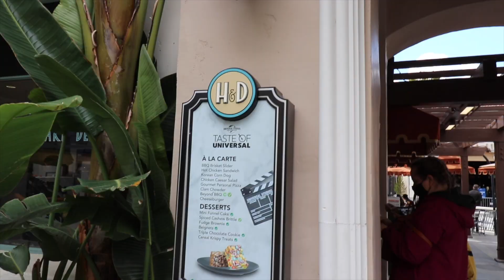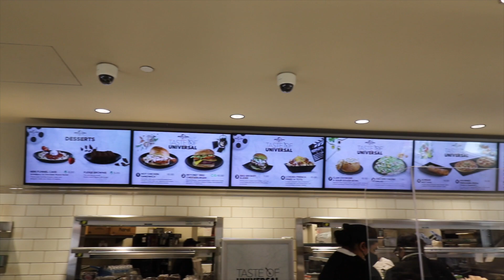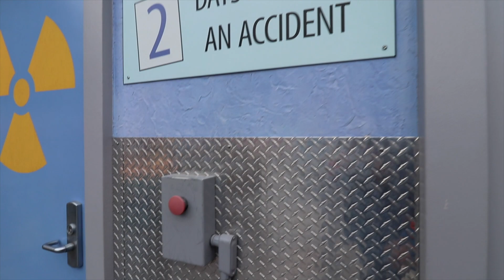Taste of Universal Opening Day at Universal Studios Hollywod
Intro from Fiverr, join today!

Equipment used in this 📸*
Canon 80D

Canon - EF-S 10-18mm f/4.5-5.6 IS STM Ultra-Wide Zoom Lens

Joby GorillaPod 5K Kit with Rig Upgrade

 Backup Battery for Canon 80D